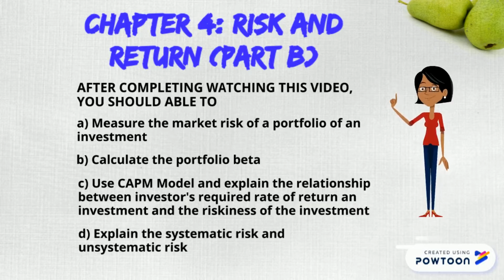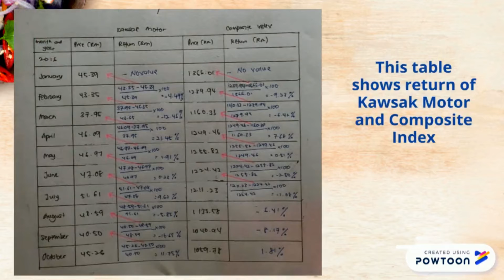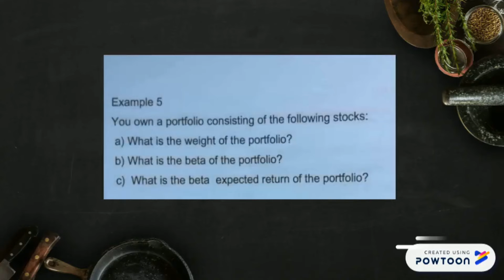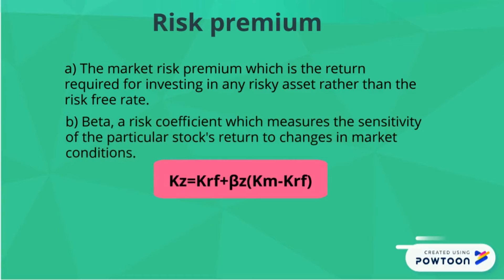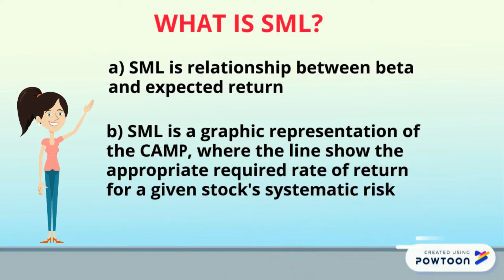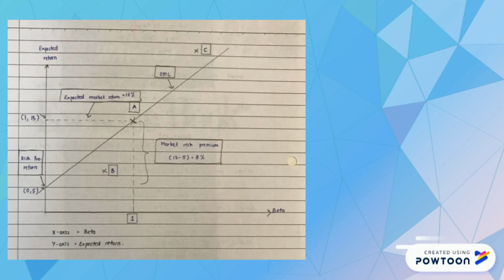MFZ Video Show chapter 4 part B